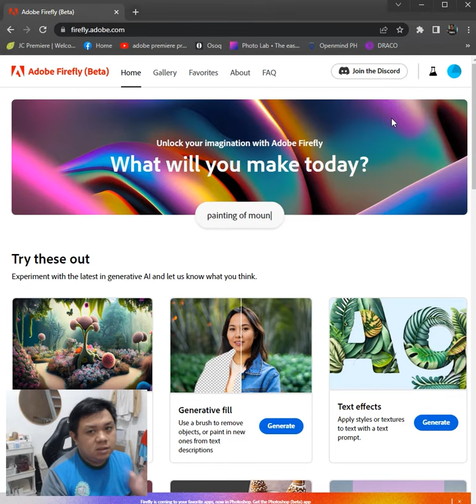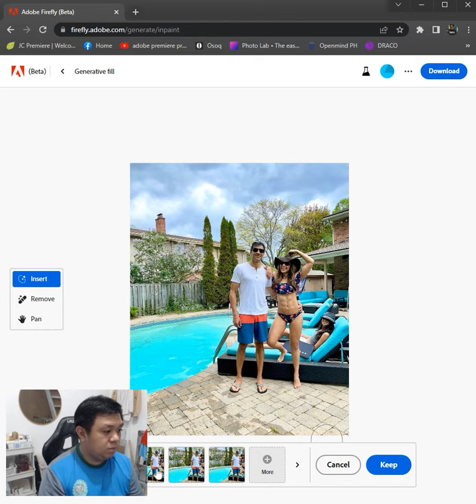How to remove image without using photoshop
Quick Tutorial